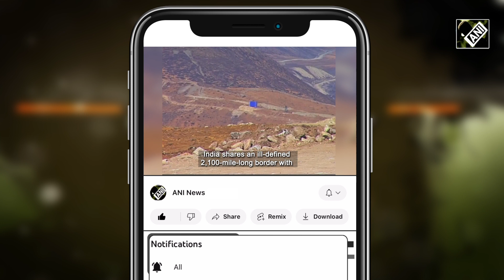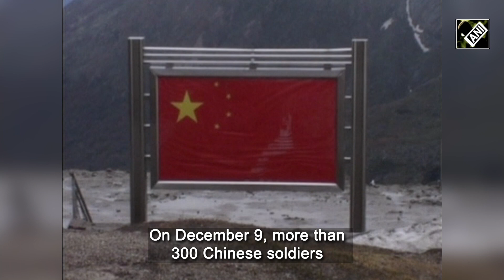China – A bully humbled by Indian forces; Afghan-Pak border conflict intensifies | EP-54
India shares an ill-defined 2,100-mile-long border with its hostile and expansionist neighbour, China. The frontier, with snow-capped, rugged mountains, lakes, and rivers, with no exact border demarcation, brings Chinese and Indian soldiers face-to-face.  Afghanistan and Pakistan share a 1,660-mile-long border, known as the Durand Line. Relatively porous, the border cuts through the tribal areas dominated by Pashtuns, Baloch and other ethnic groups, who live on both sides of the border.